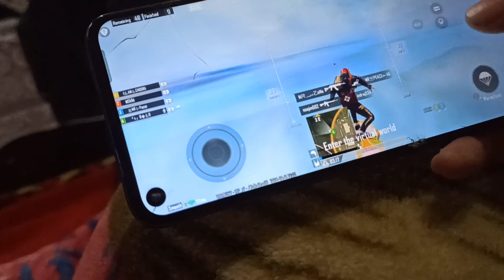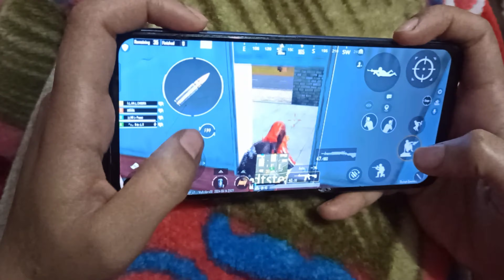Girlfriend se baat krte hua pakad liya | 2 saal baad kheli Pubg